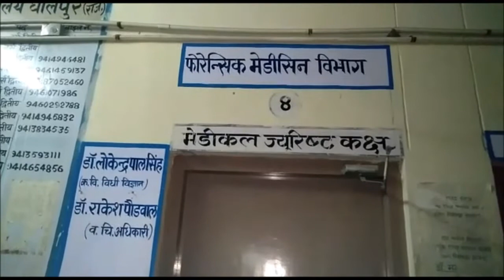धौलपुर के सैपऊ में महिला से दुष्कर्म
धौलपुर के सैपऊ में महिला से दुष्कर्म का मामला सामने आया है. जहां एक महिला ने एक व्यक्ति के खिलाफ मामला दर्ज करवाया. थाना प्रभारी टीनू सोगरवाल ने बताया कि एक महिला ने रिपोर्ट दर्ज कराई कि फूटे का नगला निवासी भगत राजवीर ने बेटी पर भूत-प्रेत का साया होने की बात कही. जिसके चलते बाबू महाराज के चबुतरे पर ले गया. जहां आरोपी ने देव स्थल पर बेटी के नाम से झाड़-फूंक की...और पीड़ित महिला को घर छोड़ने चल दिया. लेकिन गांव के बाहर महिला से दुष्कर्म की वारदात को अंजाम दिया.